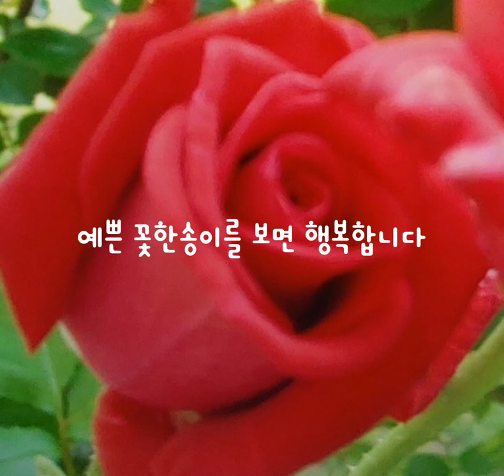혜전캘리그라피"행복"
행복은 마음안에 있습니다
행복하고 싶다면 지금 바로 마음을 열고 웃으시면 됩니다 ㅎㅎ
바로 행복스위치가 켜지는 순간이지요^^